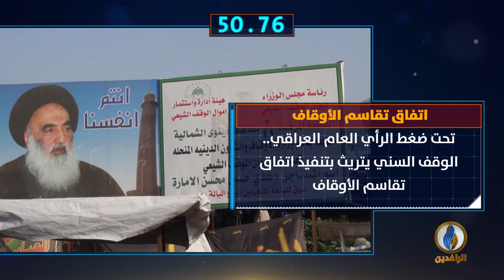أبرز الأخبار على قناة_الرافدين ليوم الاثنين في